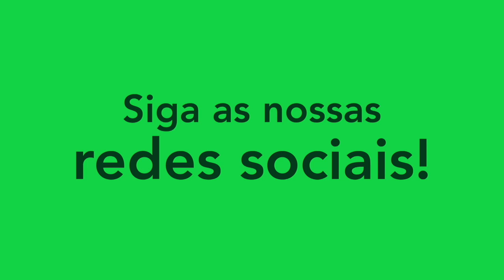WANDERSON - ATACANTE/FORWARD - CRUZEIRO-AL 2023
Melhores momentos do atleta Wanderson, atacante do Cruzeiro-AL. Siga ele no instagram: @wandersonconceicao468